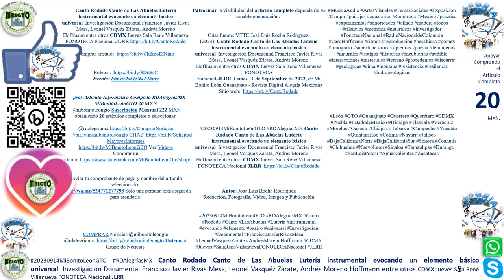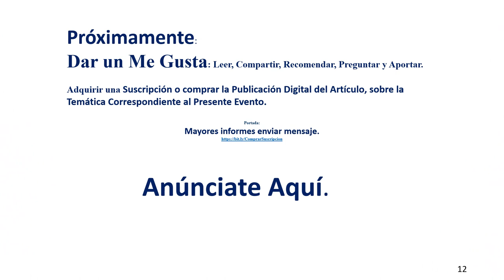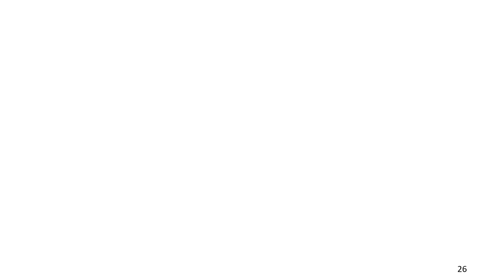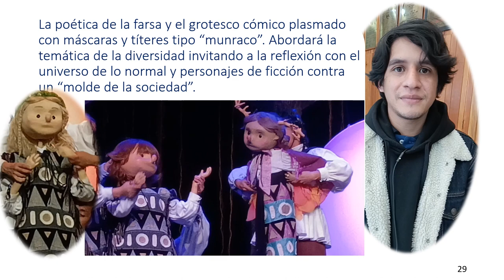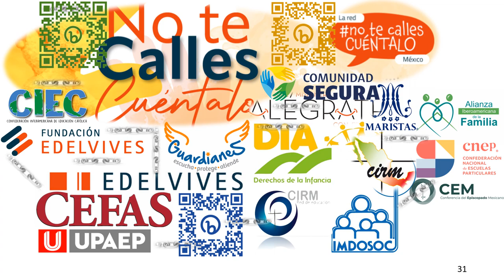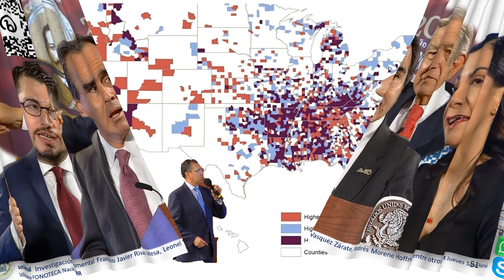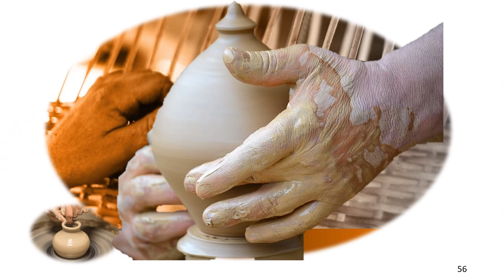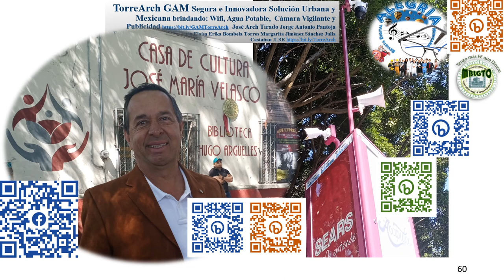Canto Rodado Canto de Las Abuelas Lutería instrumental JLRR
Canto Rodado Canto de Las Abuelas Lutería instrumental evocando un elemento básico universal  Investigación Documental Francisco Javier Rivas Mesa, Leonel Vasquéz Zárate, Andrés Moreno Hoffmann entre otros CDMX Jueves Sala René Villanueva FONOTECA Nacional JLRR

Comprar Artículo Informativo Completo RDAlegriasMX - MiBonitoLeónGTO 20 MXN @mibonitoleongto Suscripción Mensual 222 MXN obteniendo 20 artículos completos a seleccionar.

Enviar tu comprobante de pago y nombre del artículo seleccionado.
Sólo una persona está asignada para atenderle.

COMPRAR Noticias @mibonitoleongto @rdalegriamx Unirme al Grupo de Noticias.
Patrocinar la visibilidad del artículo completo depende de su amable cooperación.

Citar fuente: VTTC José Luis Rocha Rodríguez. (2023). Canto Rodado Canto de Las Abuelas Lutería instrumental evocando un elemento básico universal  Investigación Documental Francisco Javier Rivas Mesa, Leonel Vasquéz Zárate, Andrés Moreno Hoffmann entre otros CDMX Jueves Sala René Villanueva FONOTECA Nacional JLRR. Lunes 11 de Septiembre de 2023, de Mi Bonito León Guanajuato - Revista Digital Alegría Mexicana Sitio web:

20230914MiBonitoLeónGTO RDAlegríasMX Canto Rodado Canto de Las Abuelas Lutería instrumental evocando un elemento básico universal  Investigación Documental Francisco Javier Rivas Mesa, Leonel Vasquéz Zárate, Andrés Moreno Hoffmann entre otros CDMX Jueves Sala René Villanueva FONOTECA Nacional JLRR

20230914MiBonitoLeonGTO RDAlegriasMX Canto Rodado Canto de Las Abuelas Lutería instrumental JLRR